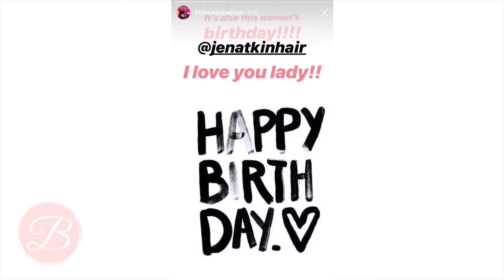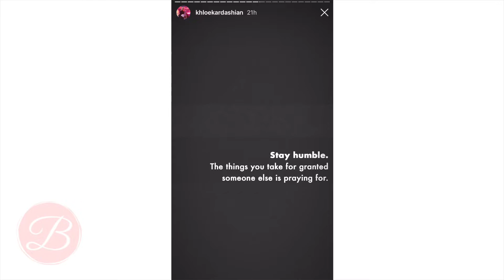KHLOE KARDASHIAN'S INSTAGRAM STORY! March 10, 2019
☆ KHLOE KARDASHIAN THROWS BIRTHDAY PARTY IN LAS VEGAS FOR BEST FRIENDS! I LOVE YOU GUYS ♡